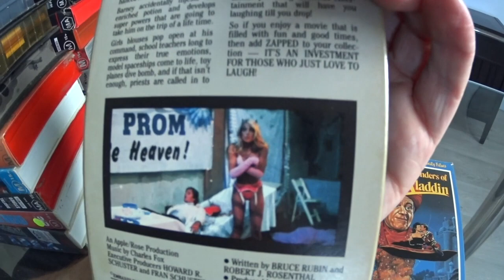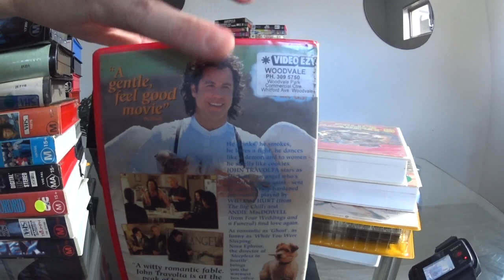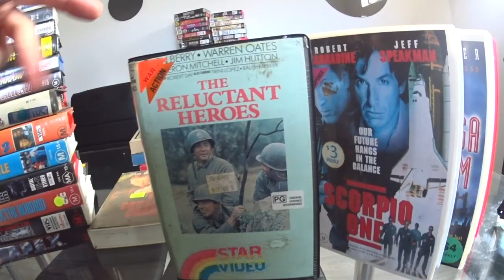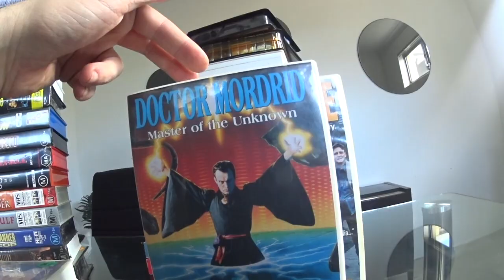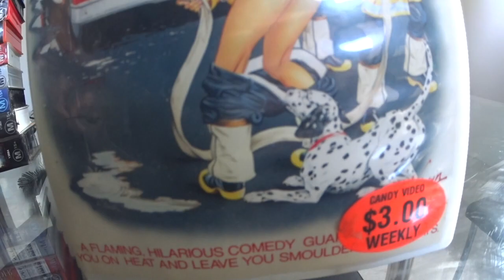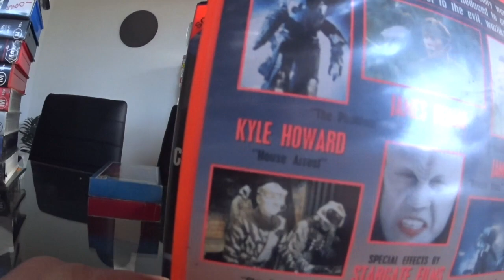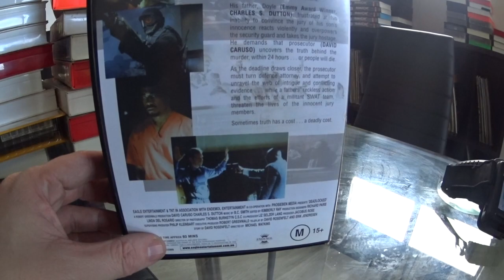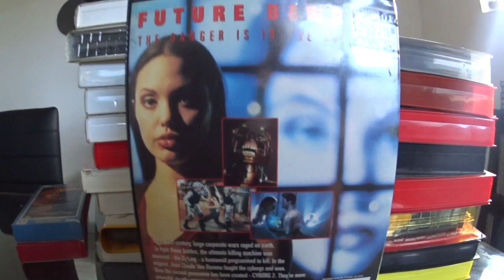EASY MONEY ON EBAY - THE VHS BIG LOT PART 2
EPISODE 45 - EASY MONEY ON EBAY - THE VHS BIG LOT PART 2

keep watching because we have part 2 to the big lot of VHS tapes.
and boy o boy i"m gonna make a shit load of cash on these tapes.